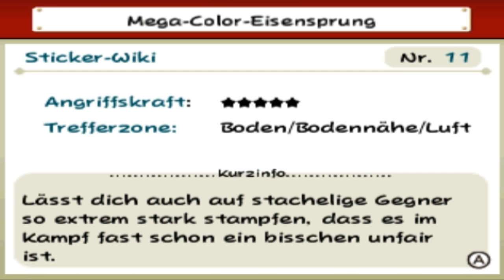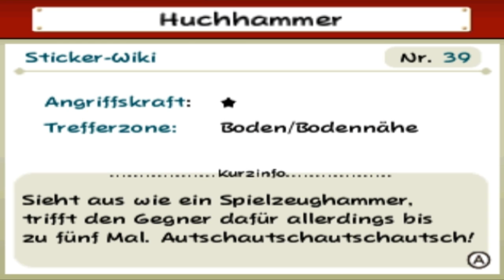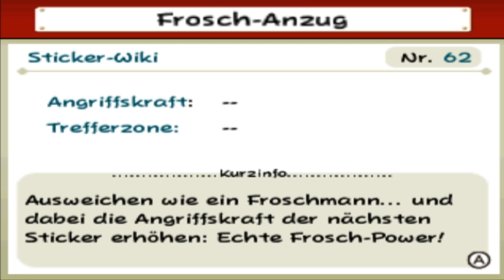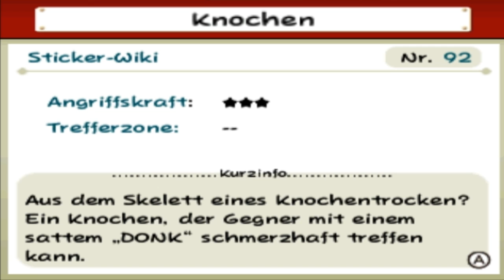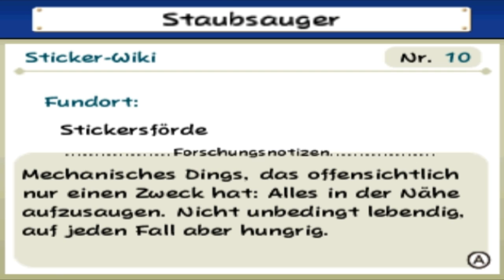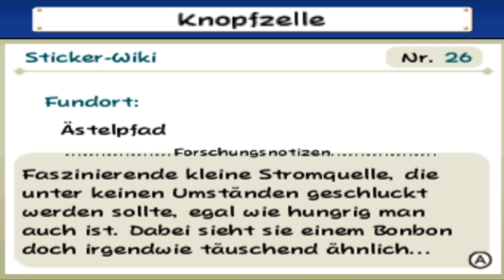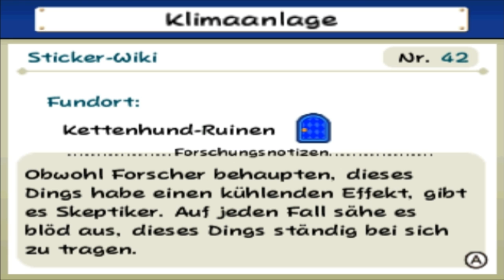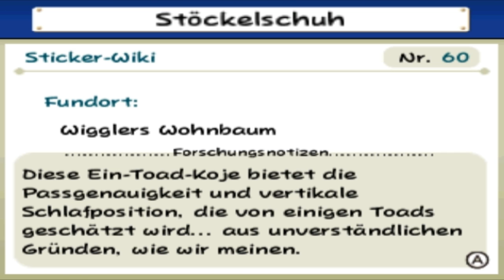Let's Play - Paper Mario Sticker Star - Deutsch (Part 37)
Endlich haben wir alle Sticker gefunden die es gibt! Deshalb geht es zurück ins Museum, wo wir die letzten Sticker aufkleben. Da nun die Ausstellung komplett ist, werden zwei Sonder-Ausstellungen eröffnet. Wir sehen uns natürlich auch sämtliche Sticker des Spiels an.